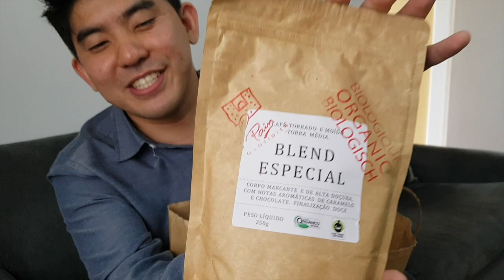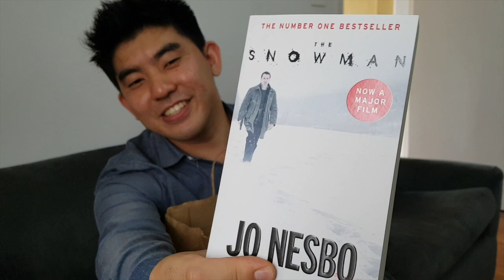VLOG ANIVERSÁRIO DO FABIO - FESTINHA, COMIDAS E PRESENTES | ROTINA DE ESTUDANTES DE MEDICINA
Olá, pessoal! Tudo bem? Esse é mais um vlog no nosso tempo livre na rotina de estudantes de medicina. Gravamos o Aniversário do Fabio, mostrando como foi esse dia especial =) Teve uma festinha em família com muita comida, doces e presentes de aniversário haha Esperamos que gostem!!!

E mandem cartinhas na CAIXA POSTAL 76980 - CEP: 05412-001